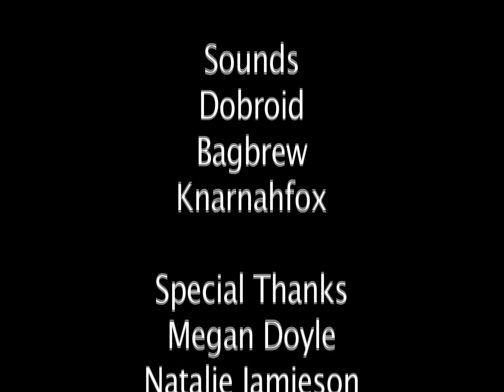Killing Time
The 24 Hour Digital Shoot-Out

On Friday 12 August at high noon seven teams of filmmakers were given a pair of experienced actors from Live Theatre's 17 to 25 year old youth theatre group and set the challenge to devise, shoot and edit a short film, using top secret suggestions all in just 24 short little hours.

The seven films were screened on Saturday 13 August and the event culminated in an award ceremony announcing the winning film.

Decided by a panel of industry professionals, including actor and director Daymon Britton the co-owner of Pyramid Films, actors' agent Janet Plater and Sam Goldwater, winner of the 2011 Shorted film project as well as the most important judge - the audience, awards included best film, directing, actor & actress, cinematography, screenplay, editing, use of slow-motion, use of music and attempt at film noir.

This film won:

Best  Use of Slow Motion